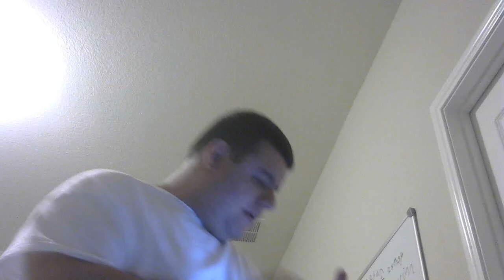Golden state beats Cleveland 113 91